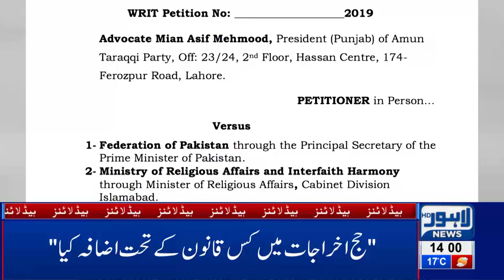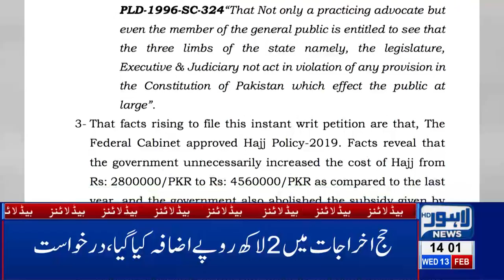02 PM Headlines Lahore News HD –13th Feb 2019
Watch Latest News:
Martyrs of Mall Road blast will be honored today, Nab arrests Former Federal Minister Kamran Michael, NAB arrests Aleem Khan in off-shore companies case, Nawaz Sharif shifted to Services Hospital, Aleem Khan appears before NAB in assets case, Lahore News HD celebrates second anniversary, Governor Punjab Chaudhry Sarwar performs cake cutting ceremony at Lahore News HD’s 2nd Anniversary , PTI Govt announces no basant in 2019, PTI Govt presents mini-budget, Sarfaraz Ahmad audio leak,  Parents, teenage daughter among 4 killed during CTD 'encounter' in Sahiwal, FIR registered against 16 CTD officials for involvement in fatal killing, New video of Sahiwal incident surfaces on social media, Exclusive!! Sahiwal Incident Complete Video, Online sale of tickets for PSL begins, International football stars Luis Fego and Kaka arrive Pakistan, Taxi logo likely to be imposed on online cab service, Actor Muammar Rana joins PPP, LHC orders No petrol without helmet, Bollywood reaction on Maula Jatt trailer, Karan Johar applauds Fawad Khan’s performance in Maula Jatt, LHC orders E-challan on helmet violation, Hamza Shehbaz throws water bottle at Deputy Mayor, Tax imposed on cigarette smoking, Crickter Yasir Shah breaks 82-year old record, Double helmet made compulsory on pillion riding, Petrol prices witness sharp increase, Poultry prices witness sharp increase, Dry Fruit prices increases, , Immense traffic jam in Lahore, Scuffle breaks out between locals and traffic wardens, Dollar prices witness sharp increase, Oil tanker collides at Waris Meer underpass and much more.